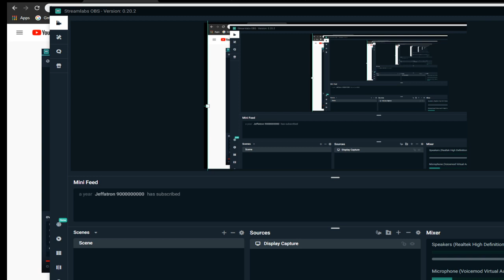testing.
My audio wasn't working, so I had to mess around with my Streamlabs and test my mic to make sure that audio was heard.